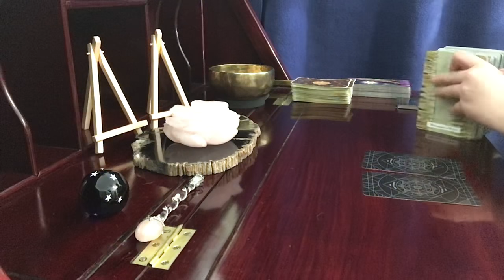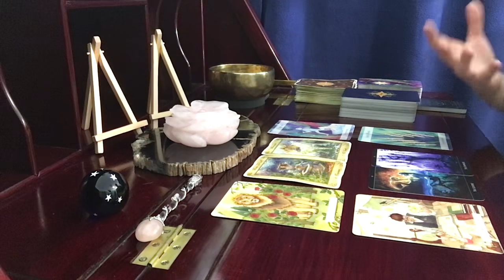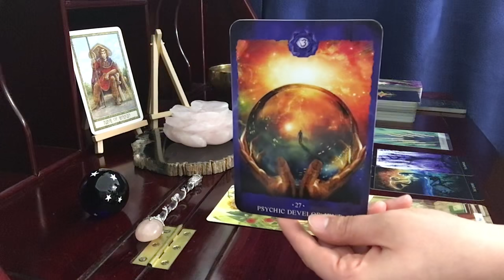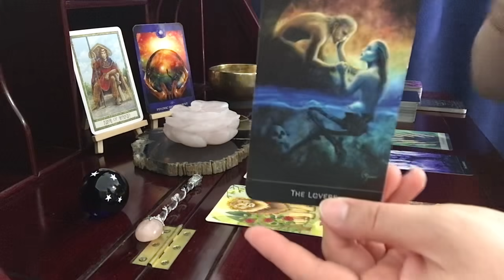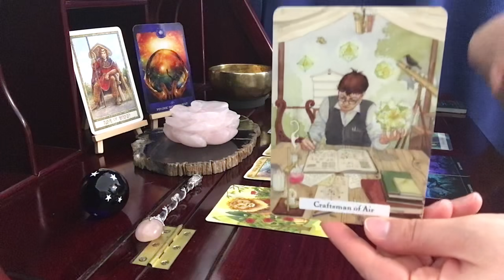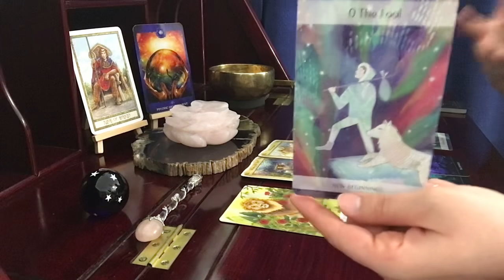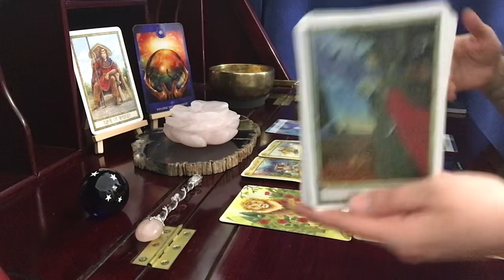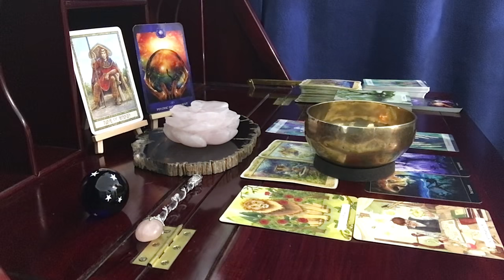Cancer, You've Got To See This // Mercury Retrograde September Tarot Reading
The Witches' Wisdom Tarot

The Magical Nordic Tarot